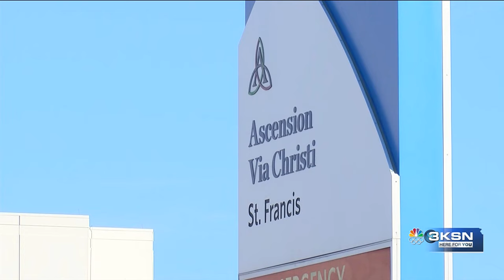Continuing Coverage: Ascension Via Christi cyber securty incident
Ascension is recommending that business partners temporarily suspend the connection to the Ascension environment due to what they believe is a “cyber security event.”